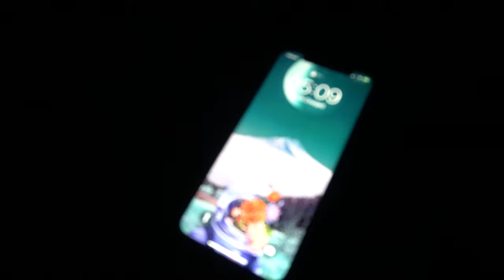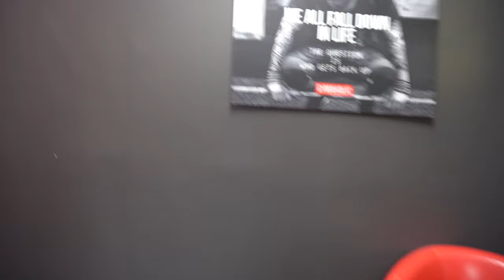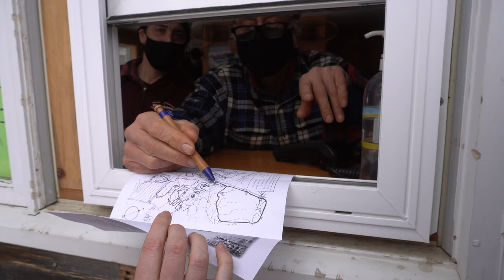FRONT SQUAT SUNDAYS Returns | Cross Country Skiing in Vermont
Another episode of "Front Squat Sundays"! Apologies for the break you guys - my last vlog was back in October. Pandemic life be like that sometimes.

Something about my home in Vermont always inspires me to grab my camera and get some footage for the vlog. Here's a leg workout, life update, and some cross country skiing with my favorite people. Hope you enjoy!

I'm an NPC Figure competitor, bodybuilder & heavy lifter. If you have a second to check me out on IG: @emusgrave is where you'll find me!

-L

Celestial Bodiez Collective code: ELIZABETH